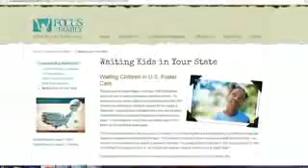top uk univrcity